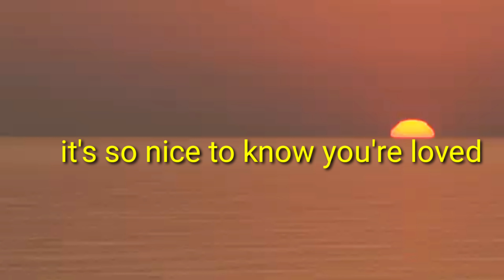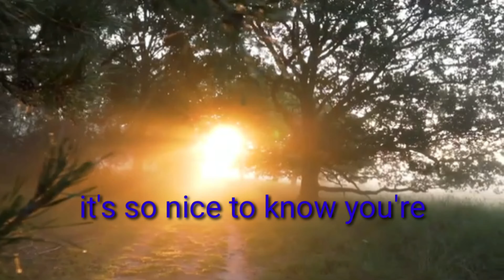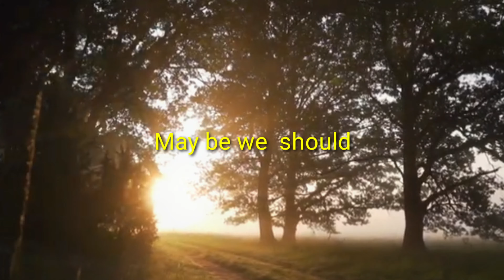Someone You Can Depend Upon.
An Acappella. Hope you will really love the song . Enjoy listening.